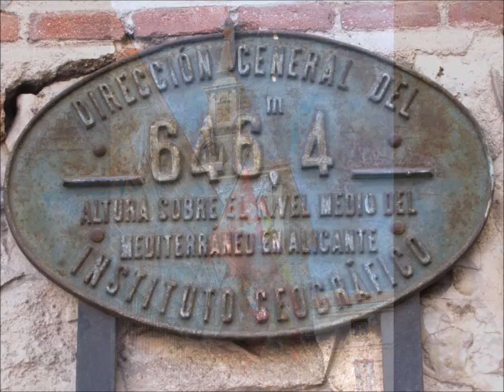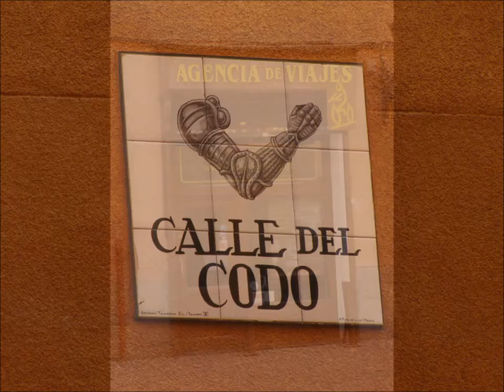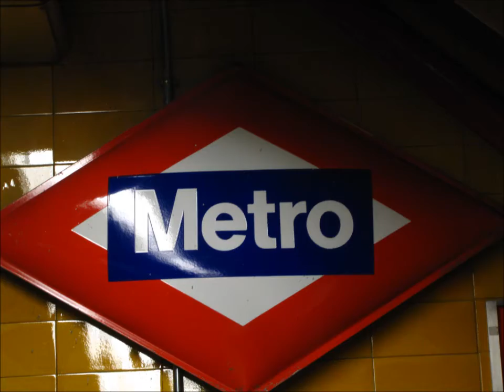Madrid, September 29, 2011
holiday photos